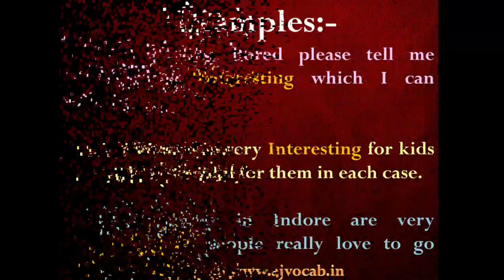दिलचस्प को English में क्या बोलते हैं | Dilchasp ko english me kya kahate hai | Dilchasp in English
दिलचस्प को English में क्या बोलते हैं | Dilchasp ko english me kya kahate hai | Dilchasp in English | AJ Vocab